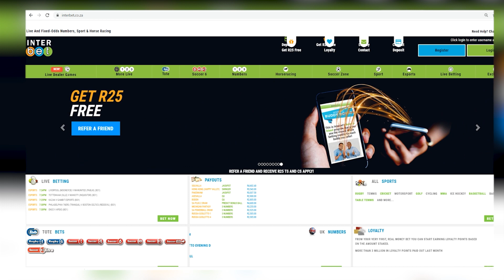20221016 GTV Selection Show Race 6